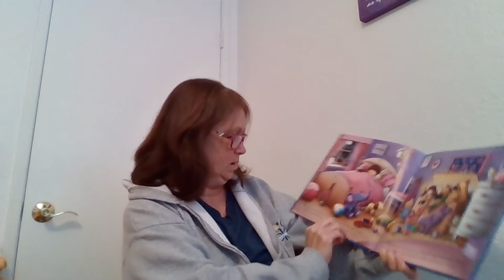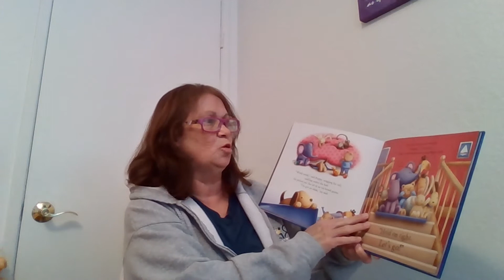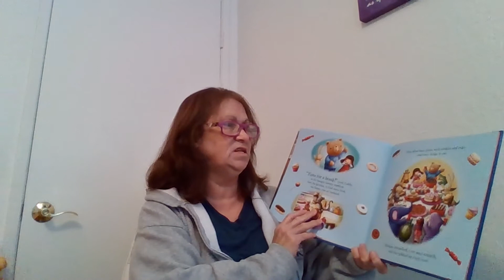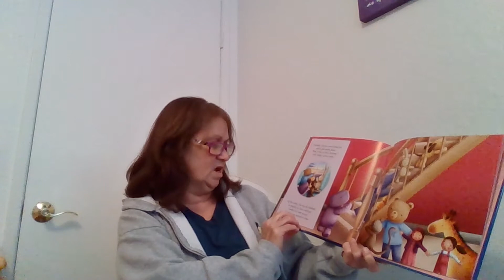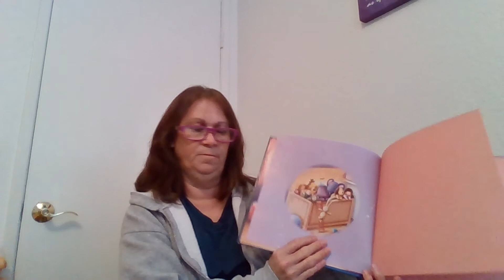The Magical Toy BoxWritten by Melanie Joyce, Illustrated by James Newman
Read Aloud with EDL 1
Teacher Terry
The Magical Toy Box
Written by Melanie Joyce
Illustrated by James Newman